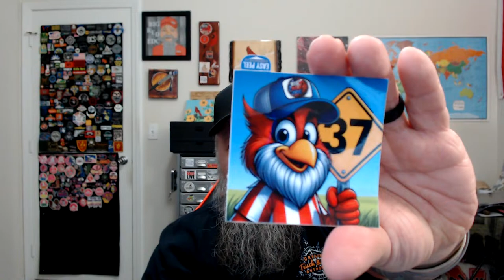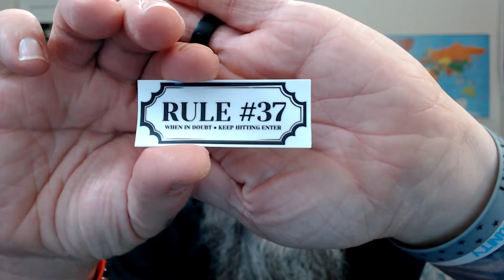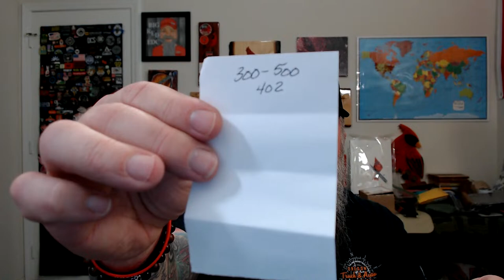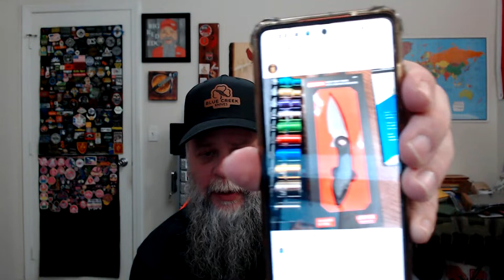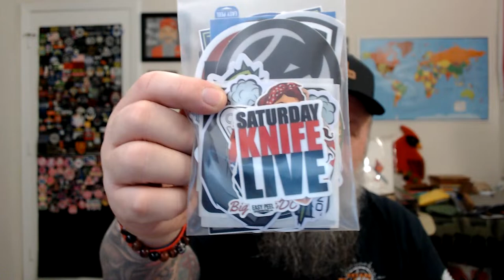Saturday Knife Live #257 - We're Talking Knives And Giving Stuff Away!!! 3/23/2024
Traditiaonal Pocket Knives: BIGRED10 gets 10% on the Ohio River Jack and RoseCraft Blades & BIGREDTPK gets $5 off any TPK exclusive knife.
White Mountain Knives: BIGRED10
EDC Roundtable: BIGRED10  Good for Forrest Hanks, Said Stevie, Jack’s Lungs & Lancelot Leather
Sharper Edges: BIGRED10
Vosteed: $5 off Nightshade : BIGRED5   $20 off Nightshade/Prybar bundle :  BIGRED20
Real Steel Knives Code BRE saves 10% on orders of $30 and up
TITAN Survival: BIGREDEDC save 10%